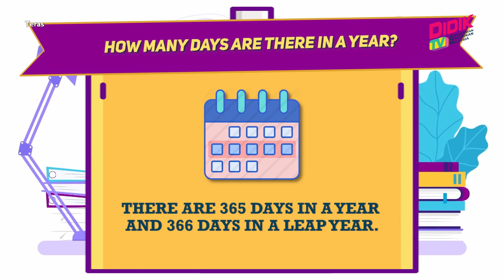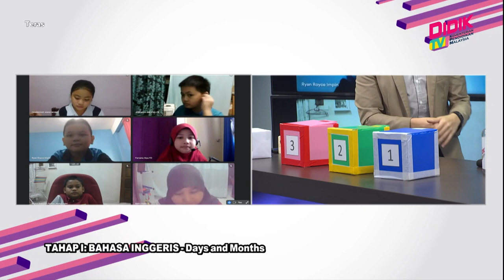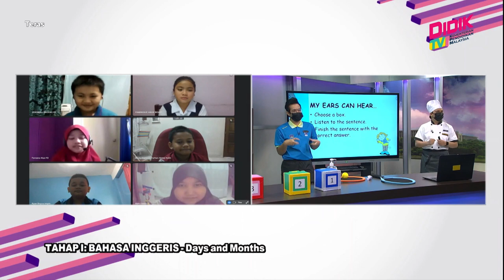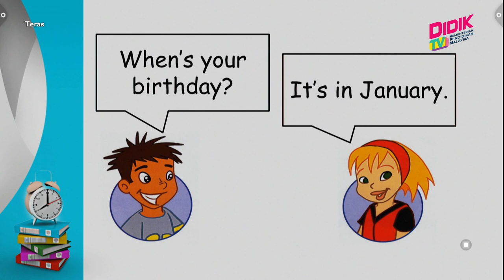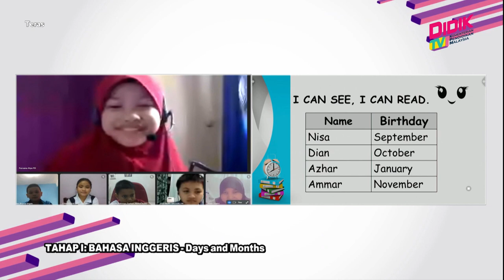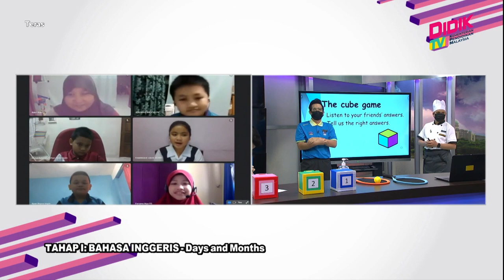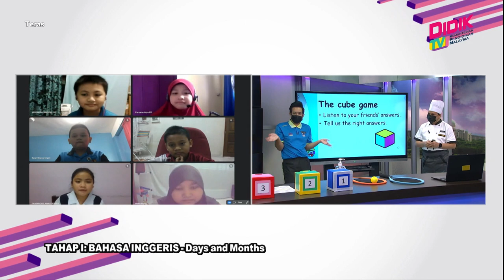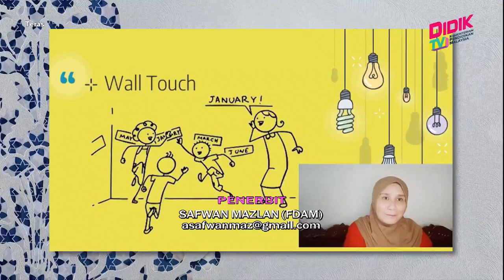Teras (2021) | Tahap I: Bahasa Inggeris - Days And Months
Tajuk: Tahap I: Bahasa Inggeris - Days And Months
Guru: Syamsul Qamar Rosli & Mohamad Hafizuddin Ma'mor